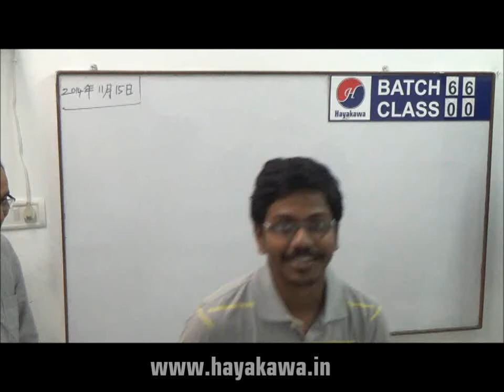Feedback_Arun Prasad Durai San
JLPT Classes at Hayakawa Japanese Language School, Chennai.